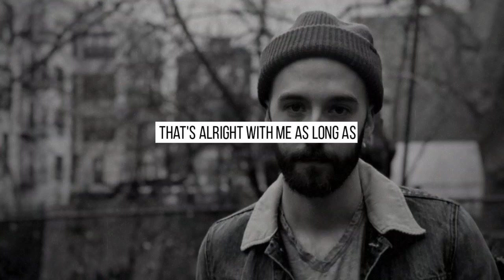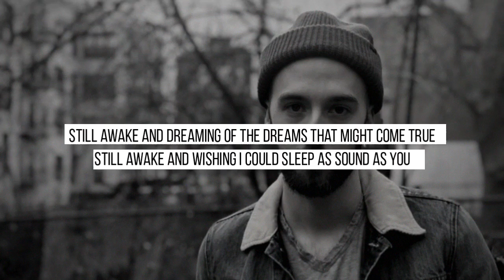still awake - common jack (lyrics)